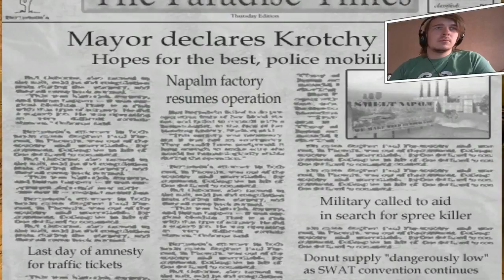GROTE BRAND - POSTAL 2 #10